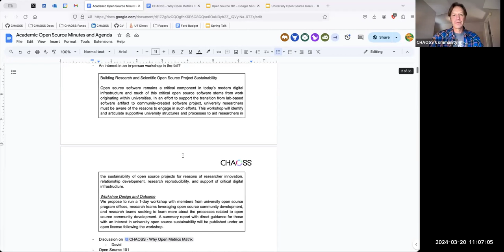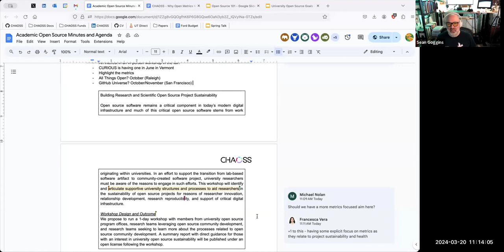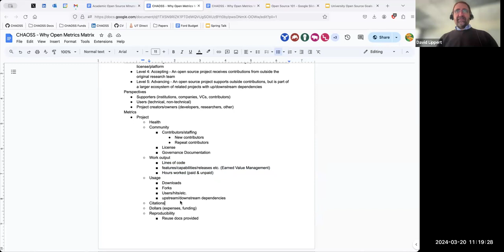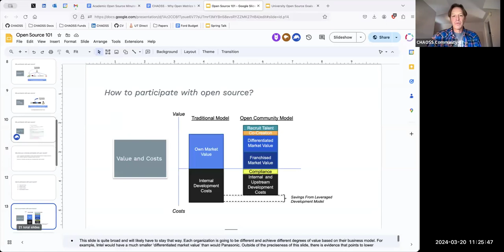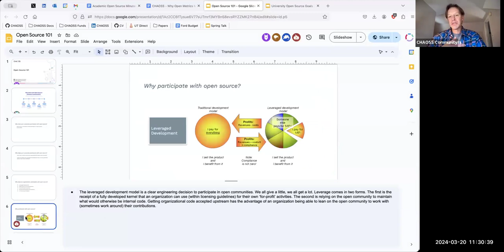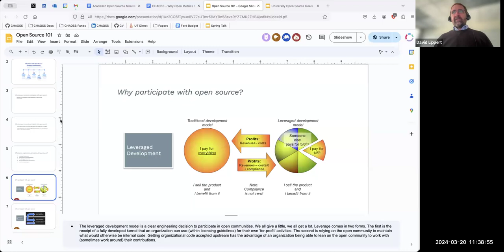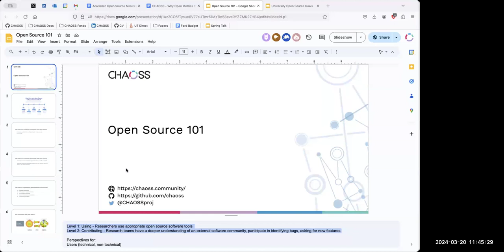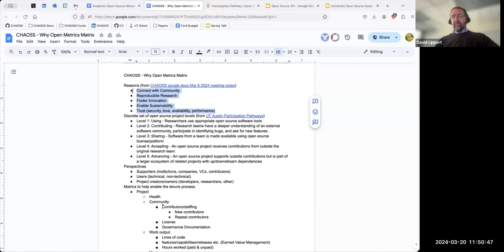CHAOSS Academic Open Source Working Group, March 20, 2024